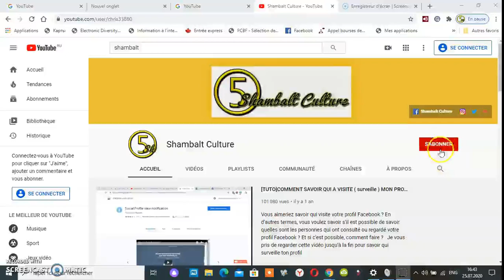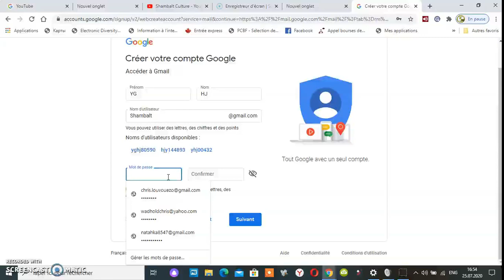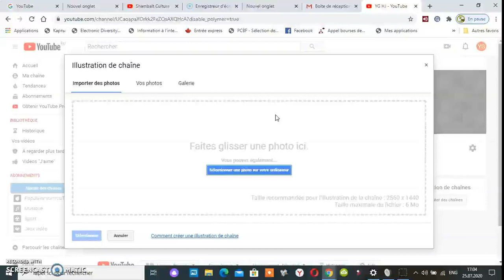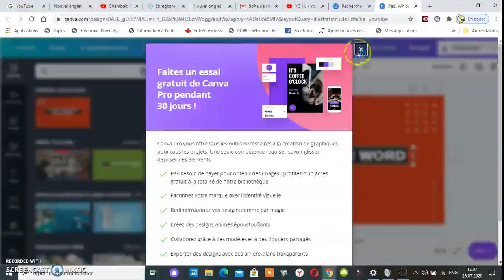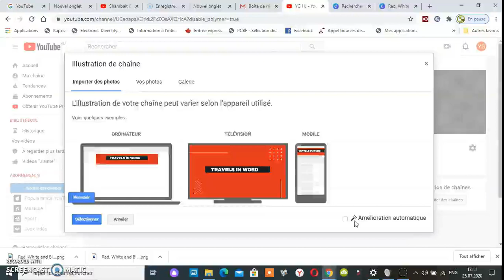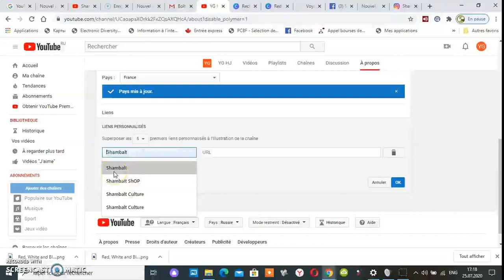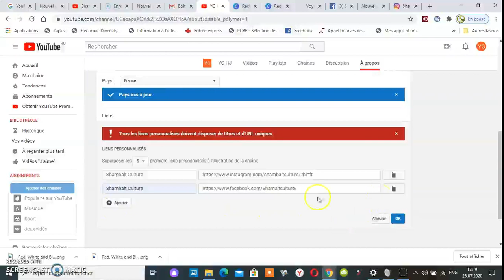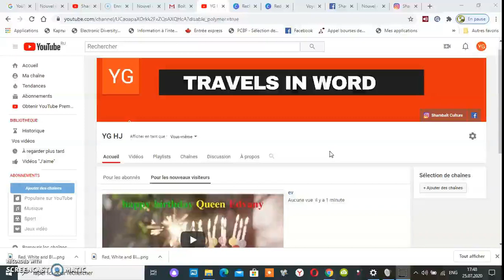[TUTO] COMMENT CRÉER UNE CHAÎNE YOUTUBE EN 2021-DÉMONSTRATION DE A-Z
Créez une chaîne
Connectez-vous à YouTube et cliquez sur l'icône de l'utilisateur en haut à droite de l'écran. Cliquez sur l'icône en forme d'écrou pour accéder aux paramètres YouTube de votre compte. Cliquez sur Créer une nouvelle chaîne. Ensuite, sélectionnez Utiliser un nom commercial ou un autre nom. CHAÎNE YOUTUBE CREER#

Aboonnez-vous